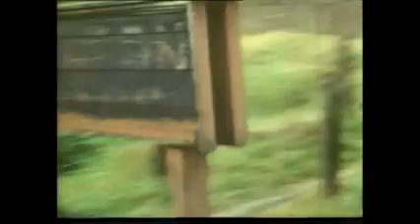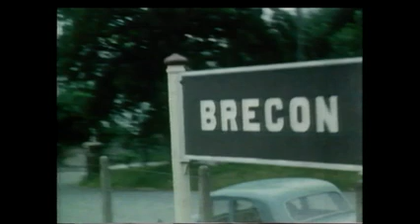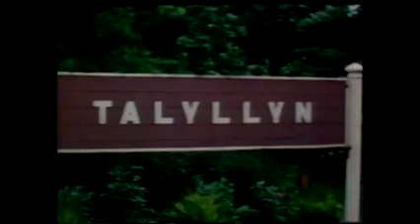RAILS OF WALES, LAST TRAIN TO BRECON ( 1962 )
THE LAST TRAIN FROM NEWPORT TO BRECON 1962.